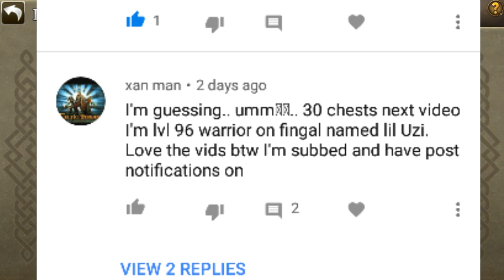30 overgrowth mystery chests fingal server celtic heroes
Tayyab archer
227 ranger
Fingal

Some fashion tokens and supporting lix packs sent to winner. Details in end of video.